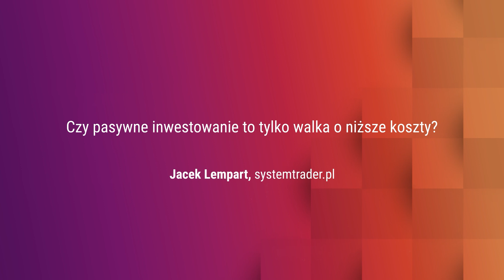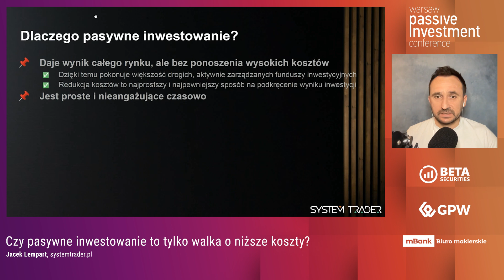WPIC2023 | CZY PASYWNE INWESTOWANIE TO TYLKO WALKA O NIŻSZE KOSZTY?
Nagranie z pierwszego dnia konferencji Warsaw Passive Investment Conference WPIC2023, która odbyła się w formie online w dniach 24-25 kwietnia 2023.

⚪ PREZENTACJA: "CZY PASYWNE INWESTOWANIE TO TYLKO WALKA O NIŻSZE KOSZTY?"

⚪ Jacek Lempart, Bloger, systemtrader.pl